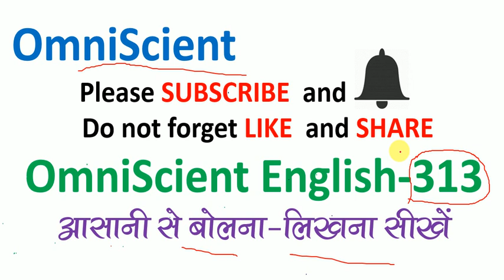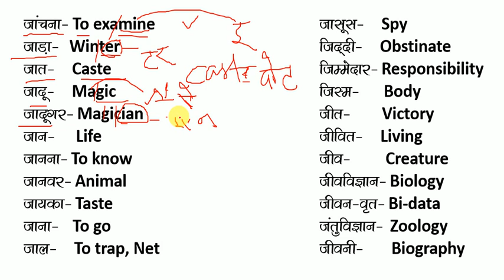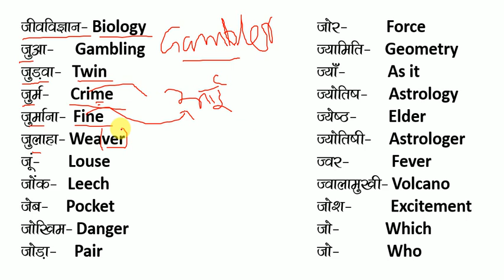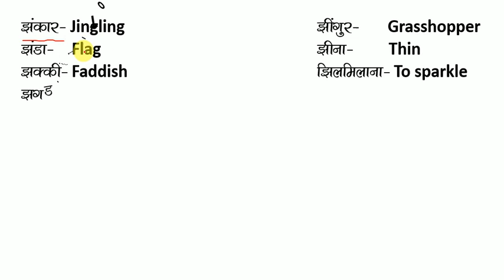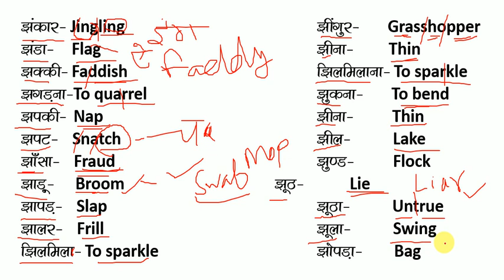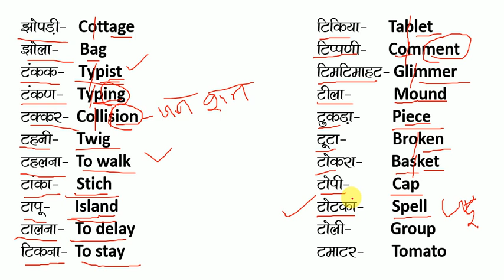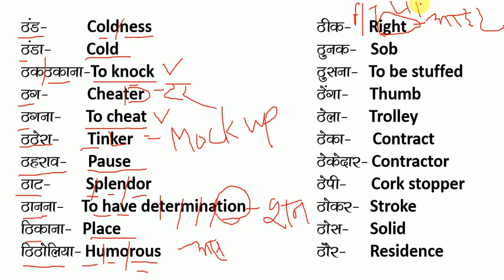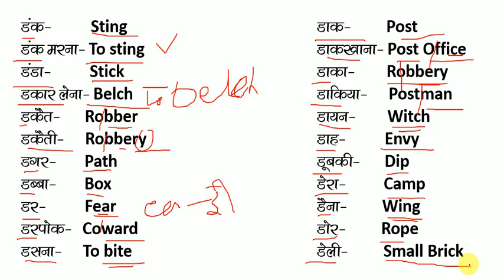हिन्दी अँग्रेजी शब्दकोश / ज झ ट ठ ड से शुरु होने वाले महत्वपूर्ण शब्द / Daily Uses Word/English Word